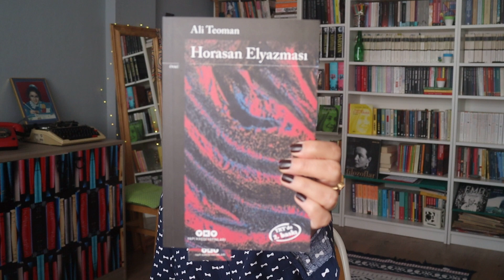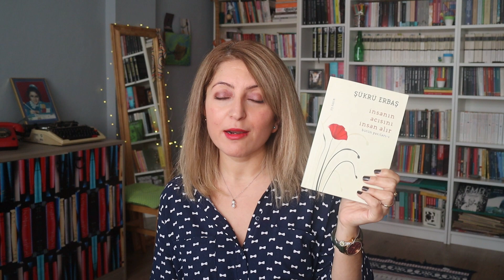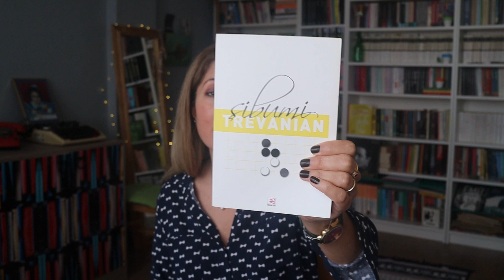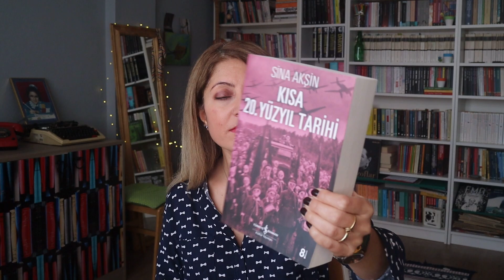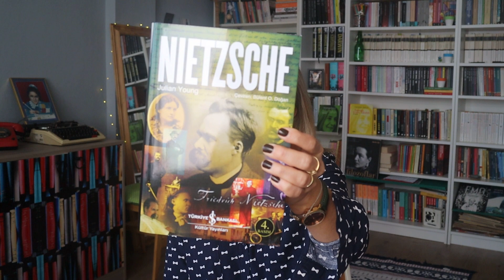Okuma Planım Ocak l 2022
Merhaba;
Bu videoda sizlerle  Ocak  ayı okuma listemi paylaştım.
Oldukça renkli bir liste oldu.
Ortak kitaplarımızın olması ve birlikte okumak benim için oldukça değerli, bu nedenle  şimdiden okuma gruplarına  dahil olan herkese çok teşekkür ederim.